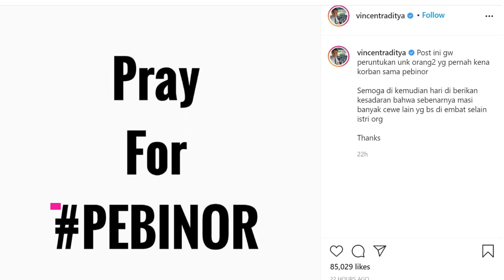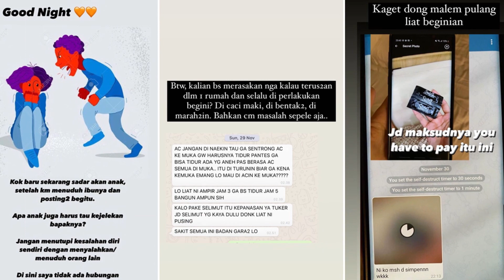Vincent Raditya - Novita Condro Saling Buka Aib Rumah Tangga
KAPANLAGI.COM - KLovers,
Kapten Vincent Raditya dan istri saling bongkar keburukan masing-masing di Instagram. Vincent menuding istrinya selingkuh, sedangkan Novita Condro beberkan keseharian suaminya yang kasar.